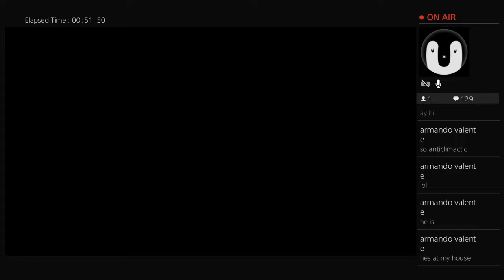Rocket League Gameplay | Standard Competitive | Going To Platinum